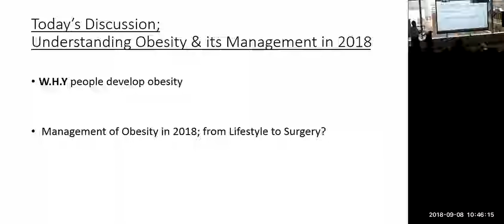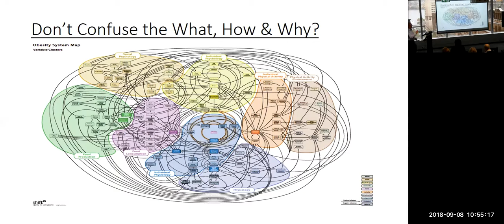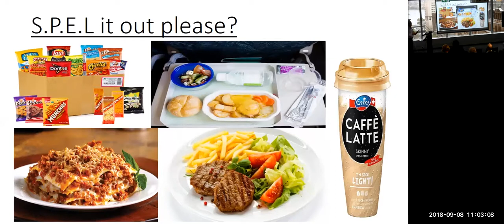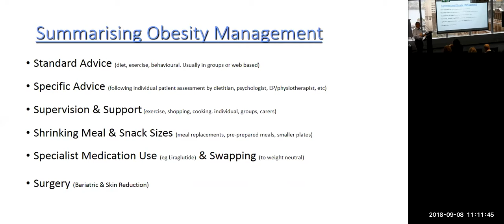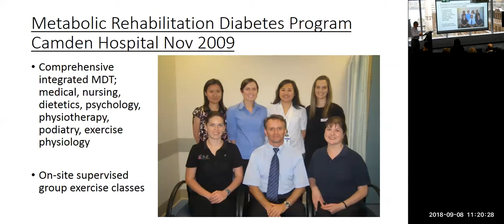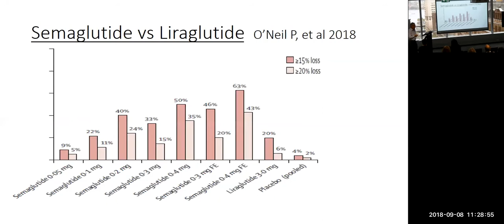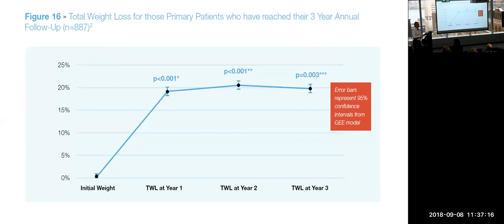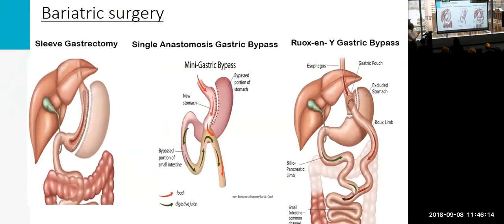Obesity Management in 2018; from Lifestyle to Surgery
Speaker: Dr Nic Kormas